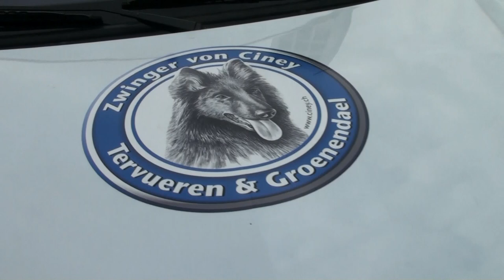Espera's Duo (7 1/2 Wochen)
Groenendael Welpen bei der 1. Shoppingtour